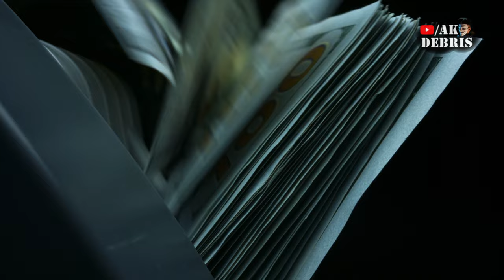From Coder To Cartel Boss | Episode 7